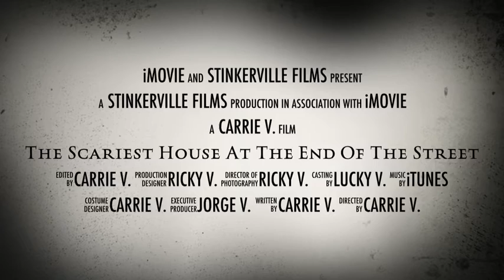The Scariest House At The End Of The Street